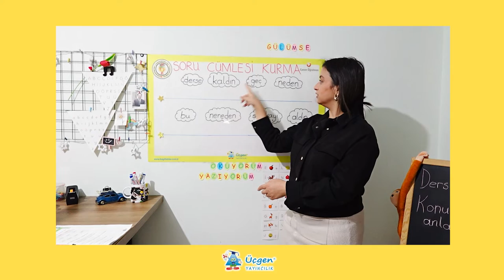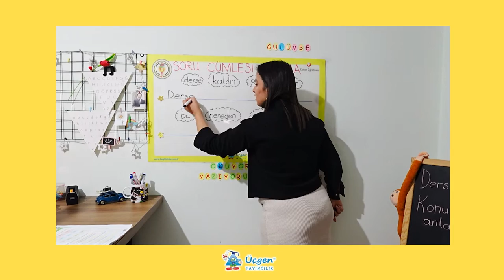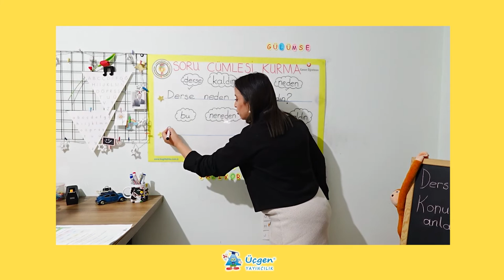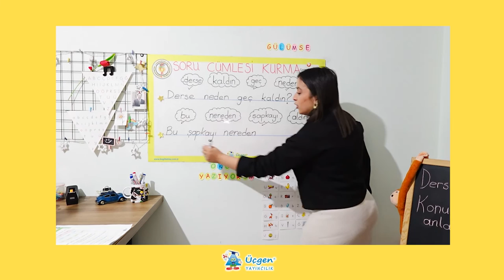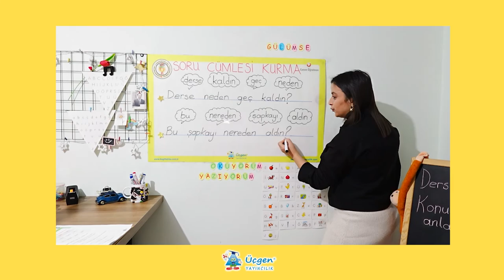1.Sınıf - Türkçe - Soru Cümlesi Kurma - 14